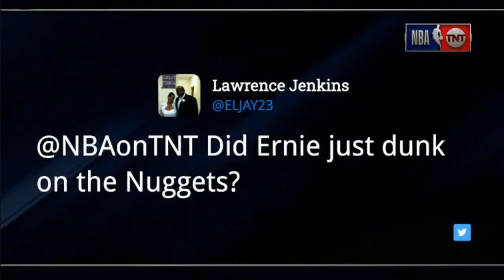'Like father like son' Inside the NBA have a little fun with Caruso as the Lakers lead the Nuggets.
Inside the NBA crew Ernie Johnson, Shaq, Charles Barkley and Kenny Smith have some fun at half time as the Lakers lead the Nuggets in the Western Conference finals